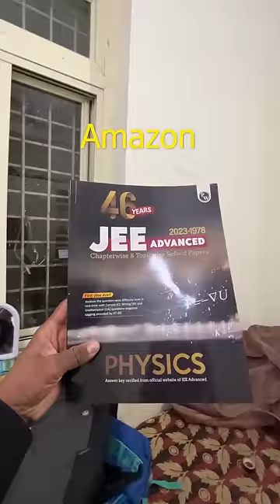My Short JEE Story | vlog minivlog 316